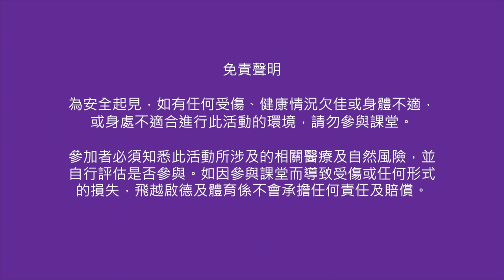飛越啟德 - 舞動 ZUMBA KIDS - EP1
來自拉丁美洲近年大熱的Zumba，是一種結合舞蹈及帶氧的運動，動作配合音樂節奏，跳起來特別開心！「飛越啟德」聯同Social S 推出一系列親子Zumba課程，由導師George Iu專業指導下，讓家長及小朋友一起享受 Zumba舞蹈的樂趣！👏👏👏